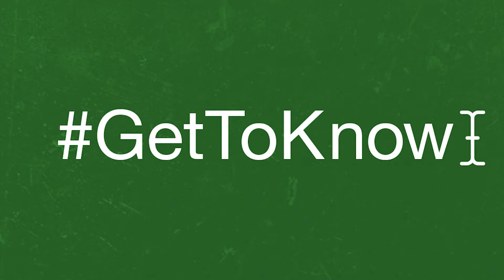Get To Know Mr Joey Schnell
Get to know Mason High school Chemistry and Physics teacher Mr. Joey Schnell